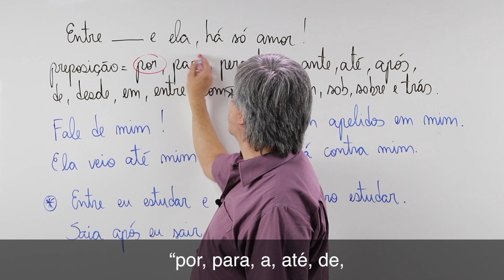“ENTRE MIM E ELA SÓ HÁ AMOR!” QUER SABER POR QUÊ?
O pronome “mim” deve ser utilizado após preposição, mas também há a possibilidade de se usar “eu”. Assista ao vídeo todo e veja qual é a regra.